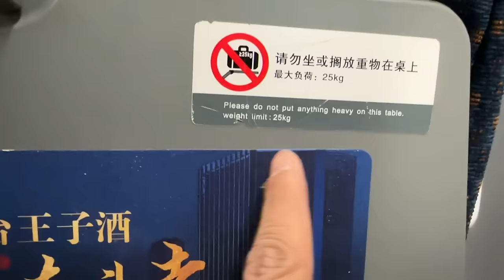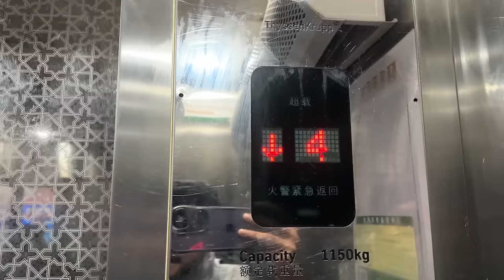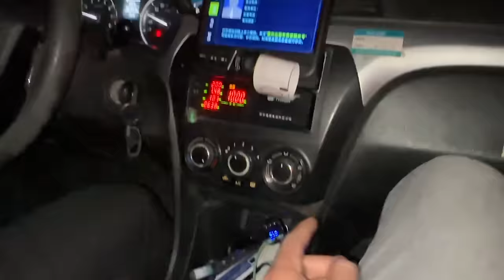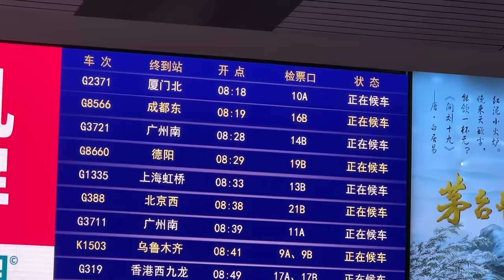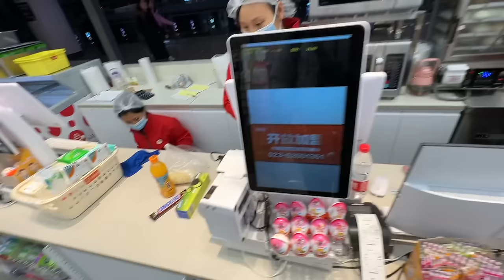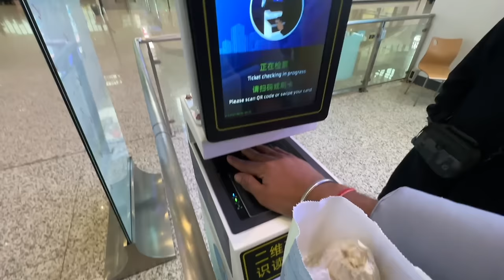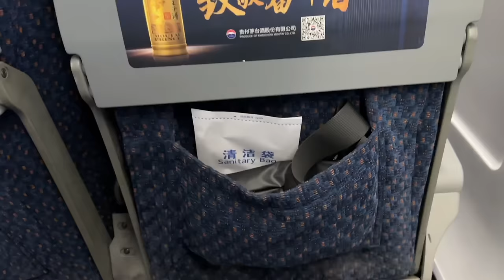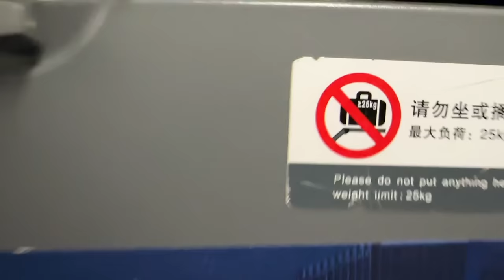Bullet Train 🇨🇳 Experience In China 😍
VLOG - 232

Hey, have you tried an eSIM? Get US$3 off your first eSIM data pack from Airalo.